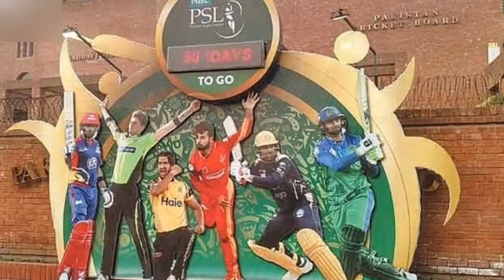پشاور کی کٹ توجہ کا مرکز کیا خاص بات ہیں اس کٹ میں ڈیرن سیمی اور بوپارا حیران